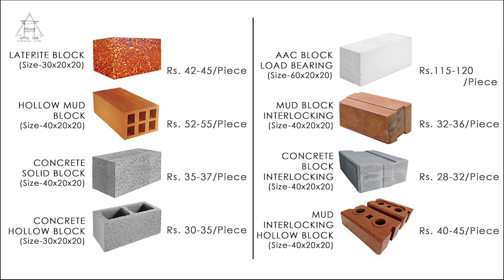വീടിന്റെ ഭിത്തി എങ്ങനെ പണിയാം എന്തൊക്കെ ഉപയോഗിക്കാം | What Material & How to Construct Building Wall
കെട്ടിടത്തിന്റെ ഭിത്തി എന്തൊക്കെ ഉപയോഗിച്ച പണിയാം അതെങ്ങനെ ഒക്കെ ചെയ്യാം എന്നുള്ളതിനെ പറ്റി സംസാരിക്കുന്നു. എങ്ങിനെ ഭിത്തി പണിയുന്നതിന് കോസ്ററ് നിർണ്ണയിക്കാൻ എന്നും ചർച്ച ചെയ്യുന്നുണ്ട്.

OUR GEARS:
Camera- GoPro Max
Audio- Apple Airpods 2